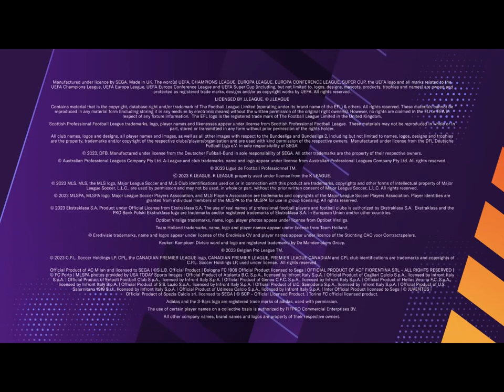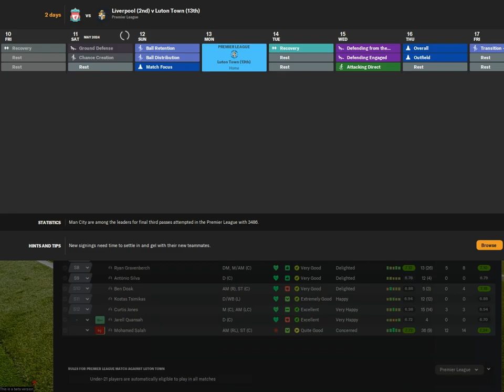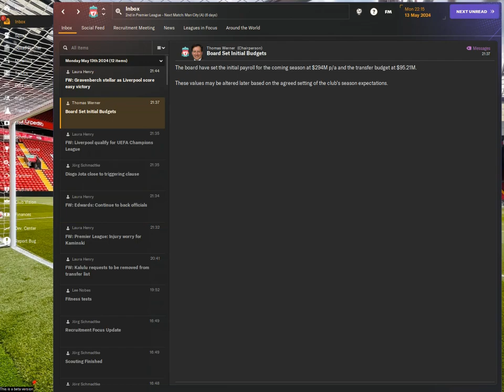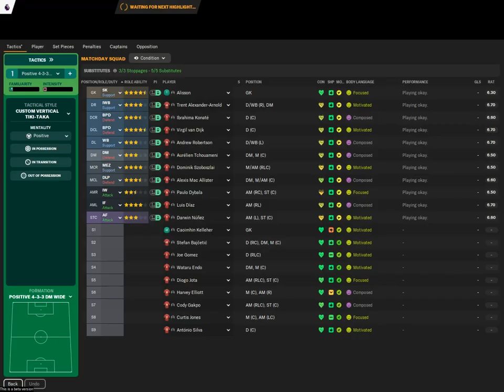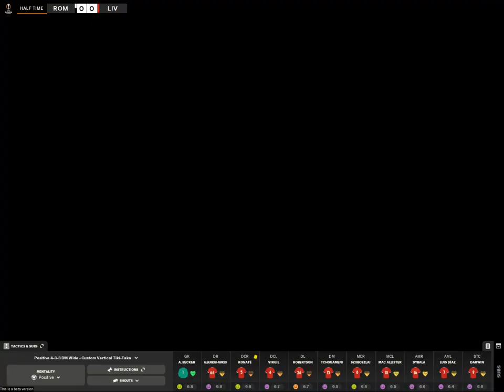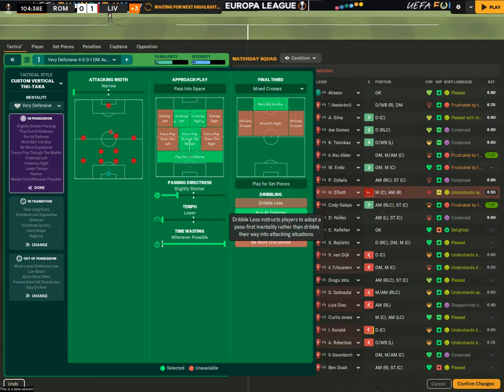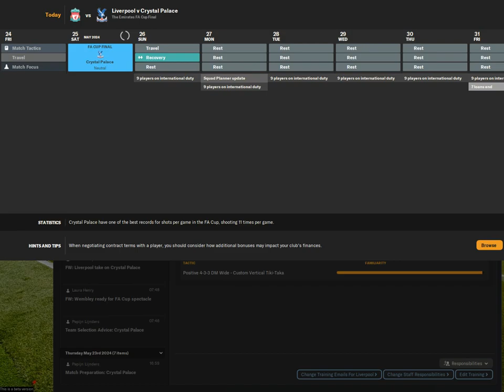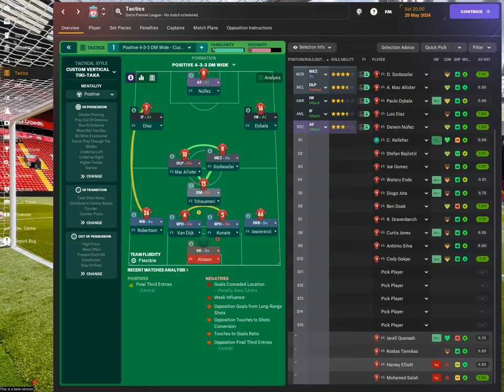FM 24 BETA REBUILDING LIVERPOOL PART 9 !! SEASON FINALE DRAMATIC UEL FINAL AGAINST AS ROMA !!!